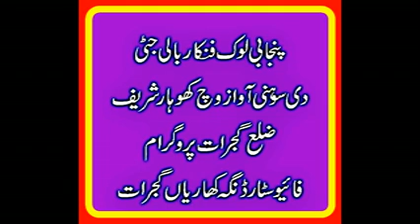FIVE STAR DVD DINGA KHARIAN GUJRAT bali jatti khohar program punjabi desi songs p1